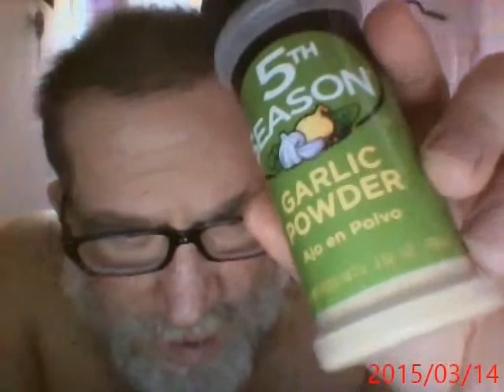krazy carl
THIS IS WHY I NEED A NEW LAP - TOP PART 1